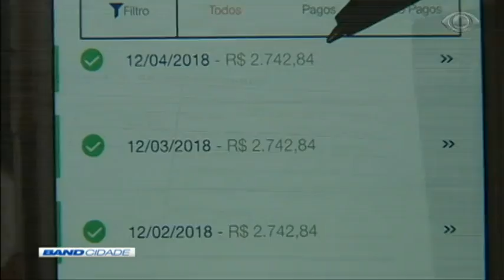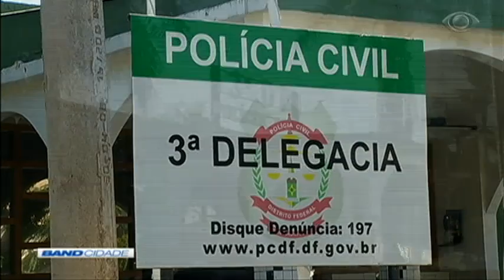Band Cidade 2ª Edição 27/06/2018 Bloco 1